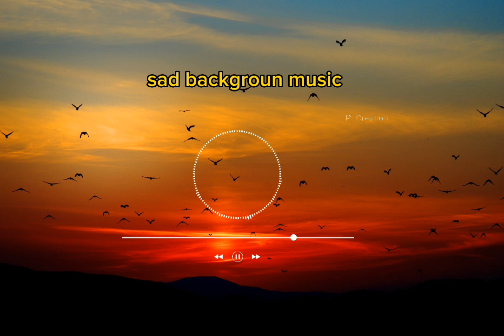Sad hindi background music no coppyrigt